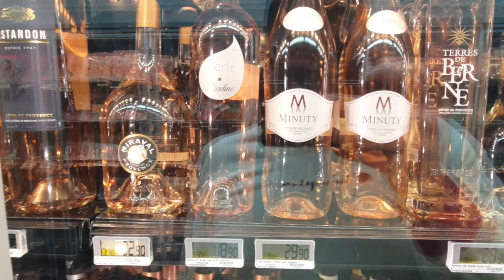HÚSZ nap a Francia Riviérán - Bruno Catalano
Hamarosan érkezik egy újabb videó

Zene: Somewhere over the rainbow